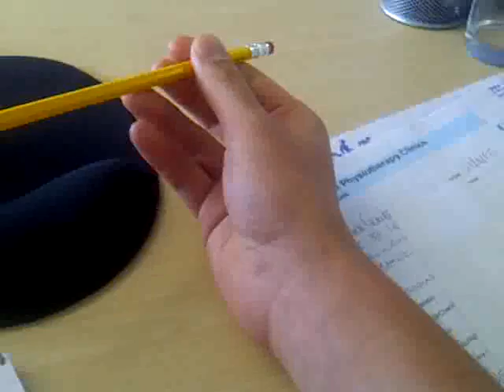Me Doing a Pencil Trick At Work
This is how you do a pro pen trick whilst at work